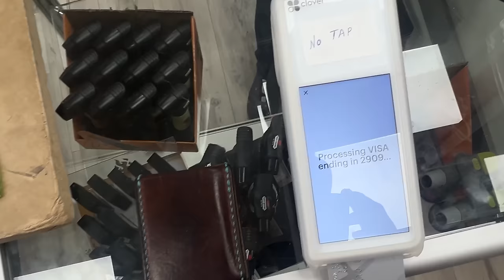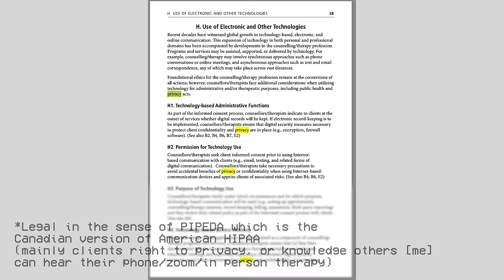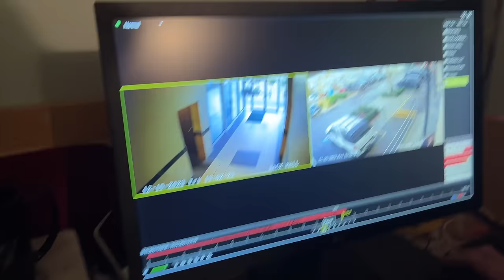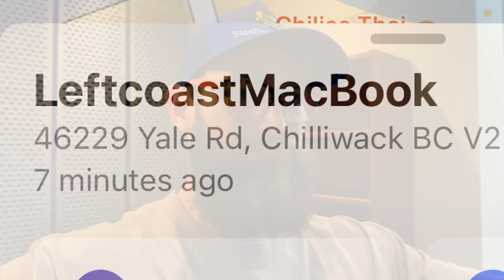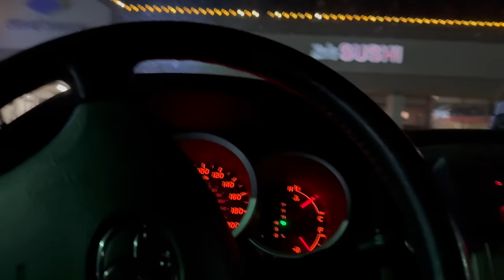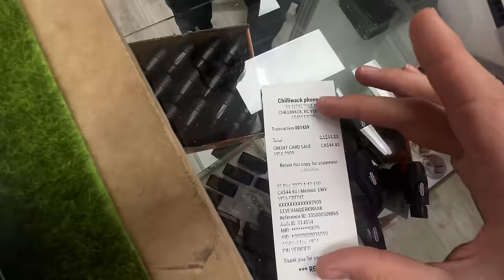Confronting the guy who stole $5000 of gear from me.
It's been a really rough go for me at the studio for the last 6 months. I've been trying to stay positive, but it just feels like one thing after another keeps happening. Hopefully this will help shed some light on my rough upload schedule, and also if you have any leads from this video on either my stolen stuff, or a new office, please message me on instagram @ LeviAllen

   →  Video Contents →
0:00 - My Studio was just broken into
0:56 - Chapter 1: A Betrayal from Inside
4:14 - Chapter 2: A Conspiracy Afoot
5:34 - Chapter 3: Not the First Theft
7:30 - Chapter 4: The Pursuit is on
9:20 - Chapter 5: New Information Changes Things
11:53 - Chapter 6: The Confrontation
15:10 - Chapter 7: Defeat
16:12 - Chapter 8: When Sushi Calls